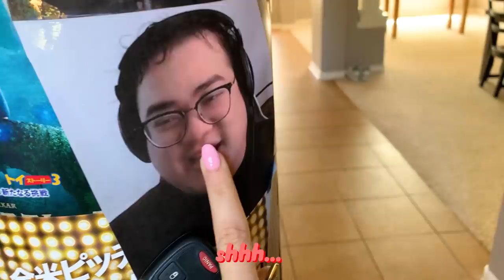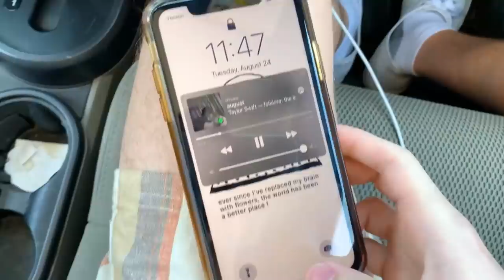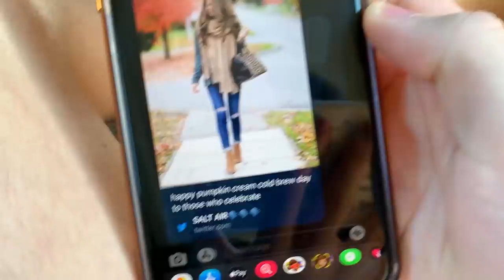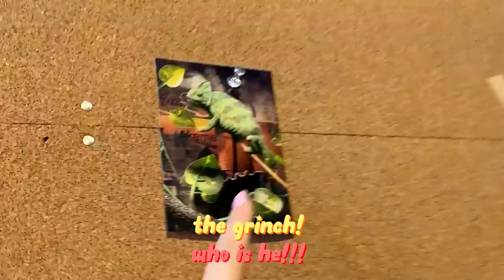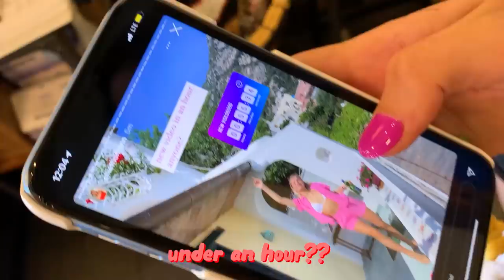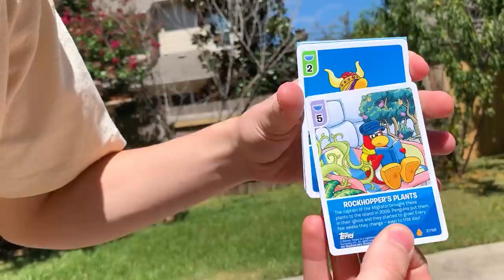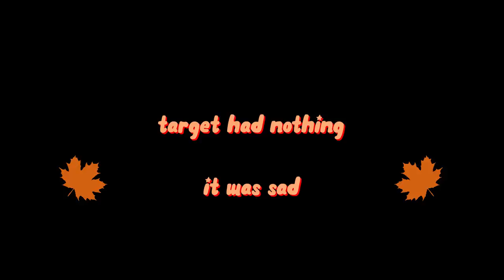the fall vlog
the best time of the year

song at start: pinkpantheress - just a waste